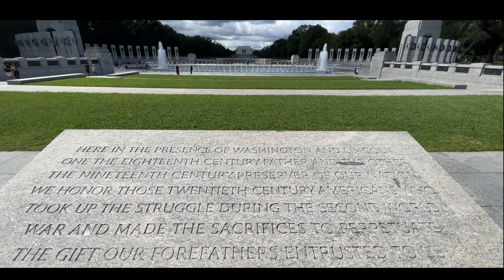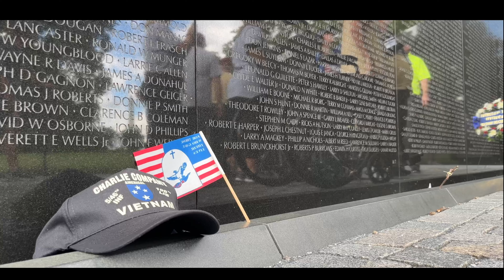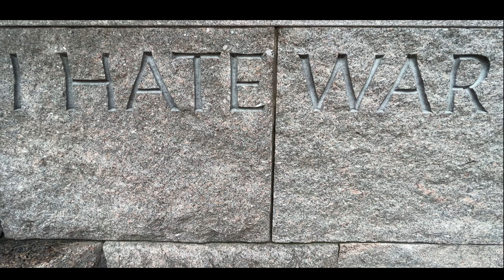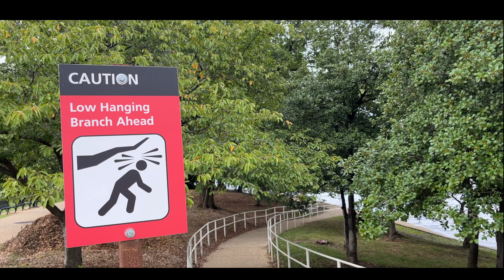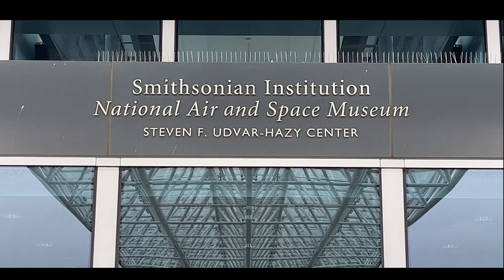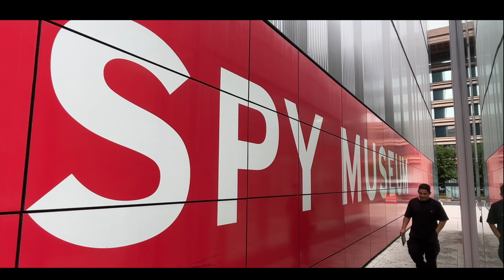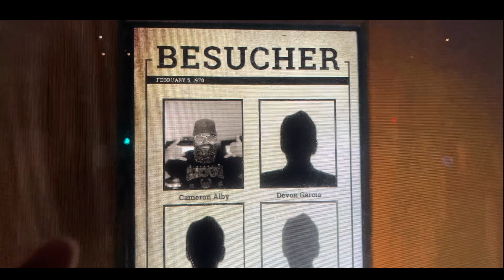ROAD TRIP U.S.A. - WASHINGTON D.C. -